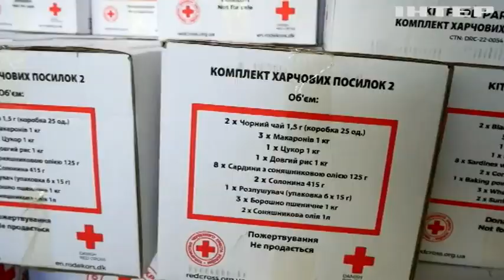Майже 100 мільйонів USD Швейцарія виділяє Україні на відновлення енергетичної інфраструктури